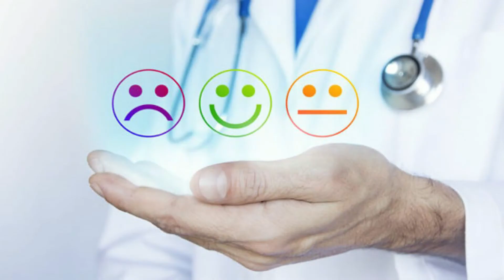Dr. Destima Cassandrine ap pale de maladi Gal Vénus Santé Mardi 23Fevrier 2021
Vénus Santé,Pa bliye abone ak chaine youtube lan epaj Facebook lan
Vénus Info Tv Show.